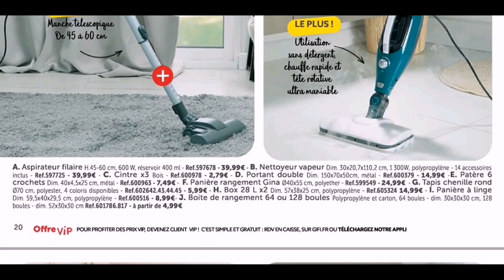Offres spécials jusqu'à - 50% sur tous linge de maison chez Gifi valable au 8 janvier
Découvrez les dernières offres et promotions de GIFI en dans cette vidéo! Nous avons rassemblé pour vous les meilleures affaires du moment afin que vous puissiez faire des économies tout en faisant vos courses. Ne manquez pas cette occasion de profiter de prix imbattables sur une large gamme de produits alimentaires, de produits ménagers et de produits de loisirs. Ne ratez pas cette vidéo et rendez-vous en magasin pour en profiter!

Audio File Title:
Inspiring Motivational Mood